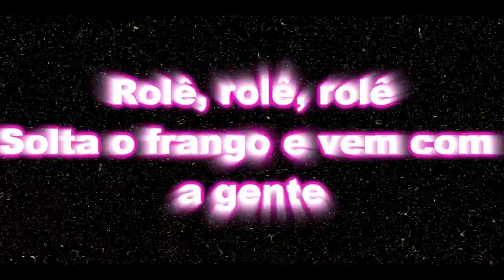VELUDO ESPECIAL - BONDE DO ROLÊ (SP) 16/09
A festa mais divertida da cidade agora em edição especial!
Para estourar a boca do balão!

GORKY e LAURA TAYLOR (BONDE DO ROLÊ)
DJ set + pocket show
Hérica
Deby + Bruno
Iza Lopes & João Viegas

Pra aguentar o pique da festa até o fim: NA COMPRA DE DUAS VODKAS LEVA UM ENERGÉTICO GRÁTIS!
*promoção válida até 1:30h